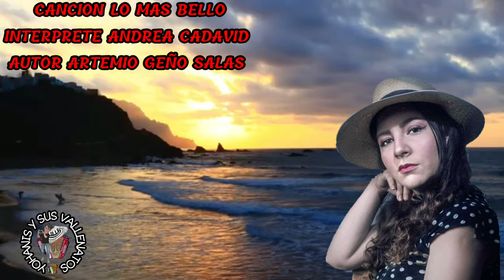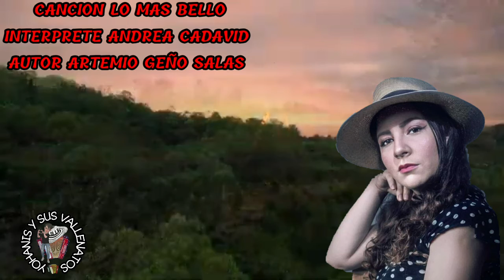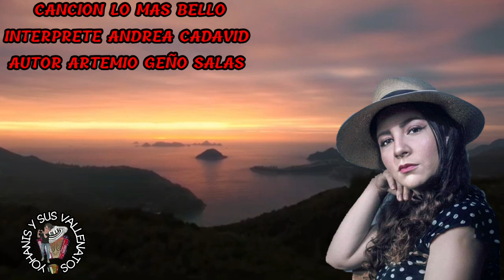Eres Lo Mas Bello Andrea Cadavid de la autoria de Artemio Geño Salas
Vallenato romántico